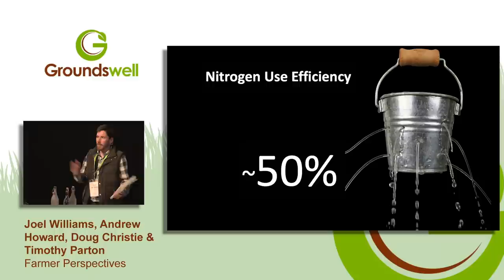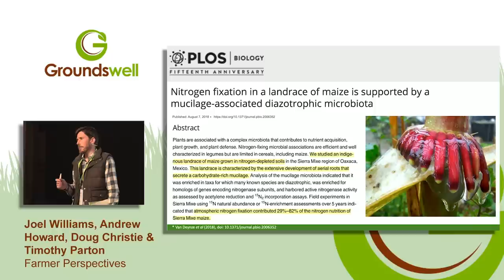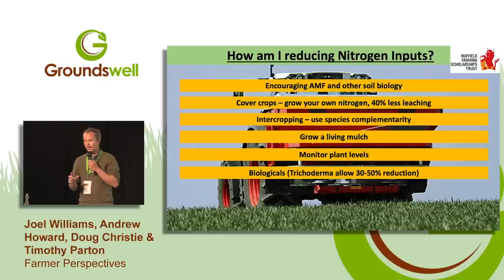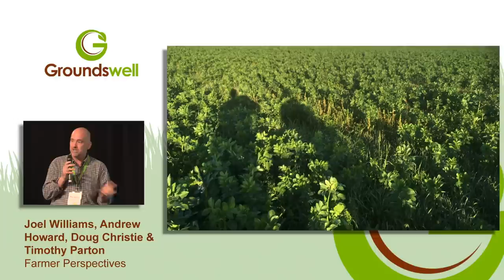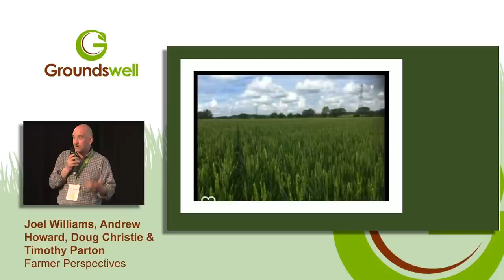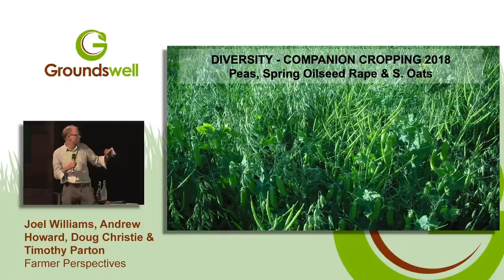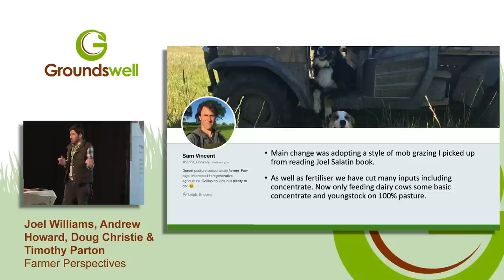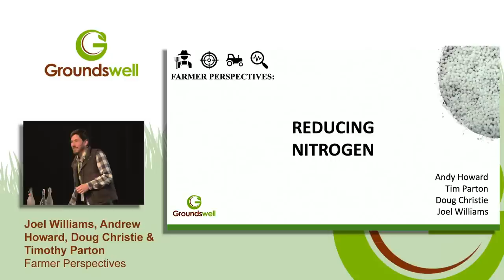Farmer Perspectives: Reducing N. Joel Williams at Groundswell 2019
Artificial nitrogen has transformed agricultural production arguably like no other input, yet excess quantities of this highly reactive nutrient also cause a host of negative environmental impacts. With typical NUEs of ~50% the norm, there is scope to improve efficiencies and reduce dependency on bagged N. This session will share a selection of on-farm strategies being implemented by UK [and IE] farmers and via a discussion panel, will explore a selection of case studies in detail.

Session hosted by Joel Williams with a farmer panel consisting: Andy Howard, Doug Christie & Timothy Parton